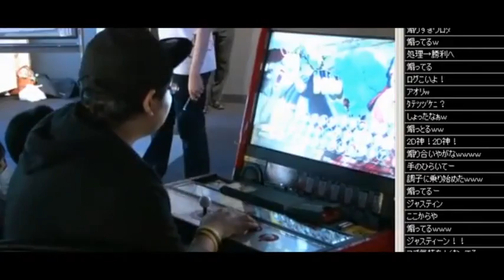Topanga Charity 3 - Justin Wong (Rufus) vs. Mago (Fei Long) - Quarter Final